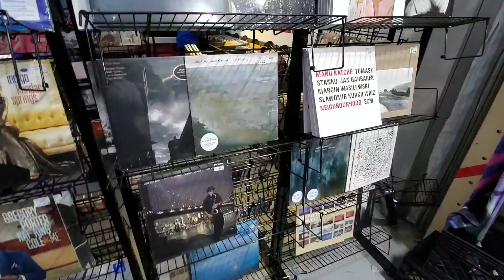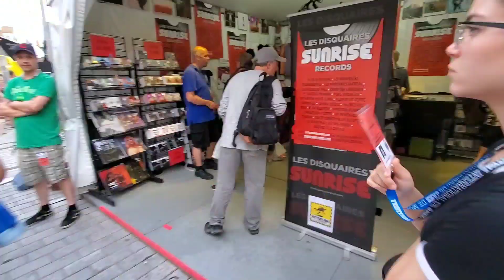JAZZIZ Travelogue: Montreal Jazz Fest Day 3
JAZZIZ was on the scene for the 2019 Montreal International Jazz Festival, celebrating the fest’s 40th anniversary! Join me, JAZZIZ Editor Brian Zimmerman, as I take in the sights and sounds of Montreal, bringing you recaps from nightly concerts and taking you to some of the city’s must-see attractions. This travelogue covers events from June 29 to July 2.

Day 3 of our Montreal Jazz Fest coverage brings a visit to Mount Royal, a peek at the MFJ merch tent and concerts by Dianne Reeves, George Benson and Vincent Peirani!